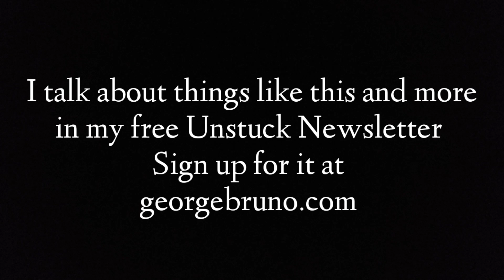The truth about what unites men and who doesn't want that to happen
Pheromones are natural scents that make men appealing to women. Think of them as chemical messengers that stimulate arousal and desire when detected by smell. They partnered with a clinical psychologist and pheromone expert to create only the best soap formulas that help men become more sexually attractive to women, feel more confident, and receive more attention. All natural ingredients.
Wash with the soap. Use the beard oil. Use the bees wax cologne stick as beard balm. Perfect!

SPEAK WELL, EARN MORE: Be a better speaker and make more money!

HOW TO REACH YOUR BIG GOAL.Setting and achieving your BIG goal is not luck. It's the consequence of a very systematic process. I teach that in my higher-end coaching-consulting. I also teach it here without beating you over the head. Staying stuck is pretty damn expensive. The price of this simple but profound teaching is reduced for June, then it goes back up. Pair this with a coaching package and you'll change your life.